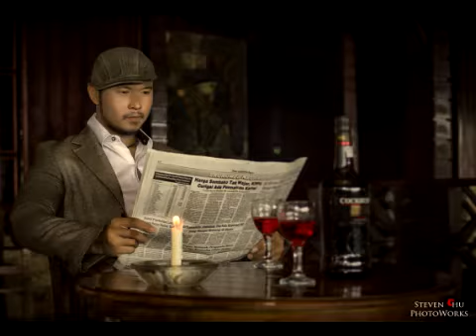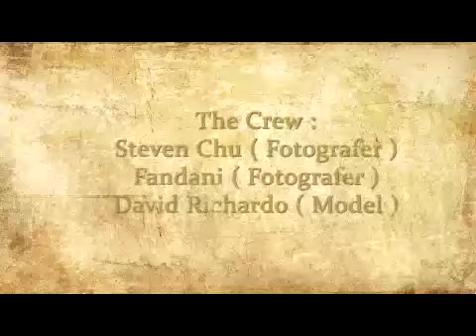Npc- Hunting Clasic Romance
Hunting ini dilakukan pada tanggal 15 September 2013 oleh NPC ( Nias Photography Club ).
Ini merupakan hunting model dengan konsep classic yang disusun secara mendadak. Dimana konsep ini di susun dalam waktu 1jam sebelum pemotretan.
Hunting ini di ikuti oleh Steven Chu , Fandani dan David Richardo.
Make up dan wadrobe merupakan milik pribadi .
Kami berterima kasih kepada Wisma Soliga - Gunungsitoli,Nias yang telah mengizinkan kami mengadakan photoshoot pada hotelnya.